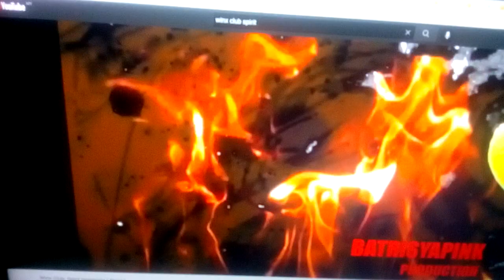April 26, 2022